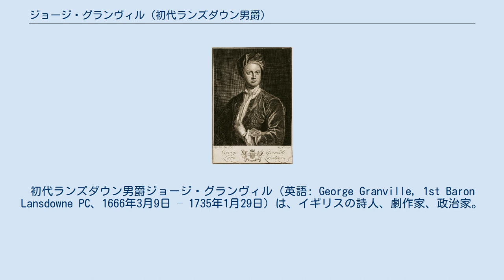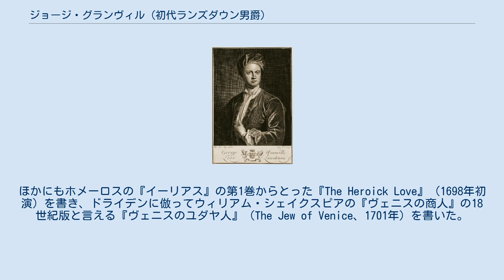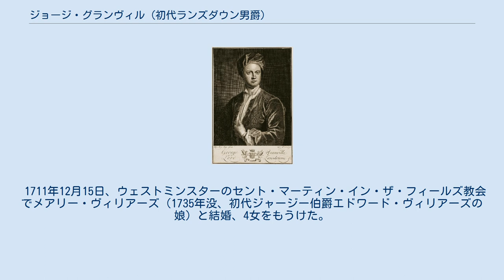ジョージ・グランヴィル (初代ランズダウン男爵)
初代ランズダウン男爵ジョージ・グランヴィル（英語: George Granville, 1st Baron Lansdowne PC、1666年3月9日 – 1735年1月29日）は、イギリスの詩人、劇作家、政治家。
 バーナード・グランヴィル（サー・ベヴィル・グレンヴィルの四男）の息子として生まれた。
第3代バース伯爵ウィリアム・グランヴィル（1692年 – 1711年、第2代バース伯爵チャールズ・グランヴィルの息子）の相続人でもあったため、ジョージ・グランヴィルはその出自の影響を受けてトーリー党員かつジャコバイトになった。
 最初は政治と文学の両方に興味を持ち、1677年にケンブリッジ大学トリニティ・カレッジに入学した。
在学中にジェームズ2世の王妃メアリー・オブ・モデナがケンブリッジ大学を訪れたとき、彼女を歓迎する詩作を書いた。
その後はパリで過ごし、1688年の名誉革命でジャコバイト側が敗北すると、イングランドでしばらく引退生活を過ごした。
1690年代中期までにジョン・ドライデンの友人になり、劇作家としての道を歩むようになった。
グランヴィルは『The She Gallants』という風俗喜劇を書いたが、1695年の上演は失敗に終わった。
ほかにもホメーロスの『イーリアス』の第1巻からとった『The Heroick Love』（1698年初演）を書き、ドライデンに倣ってウィリアム・シェイクスピアの『ヴェニスの商人』の18世紀版と言える『ヴェニスのユダヤ人』（The Jew of Venice、1701年）を書いた。
また1705年の『The British Enchanters』というオペラ風な華やかな演劇はトマス・ベッタートン一座の上演が成功を収め、グランヴィルの作品では最も成功した演劇であった。
 サミュエル・ジョンソンはグランヴィルの（演劇風の詩作以外の）詩作がエドマンド・ウォラーのそれを盲目的に模倣したものであると評したが、グランヴィルの詩作の一部は発表当時は人気があった。
また、グランヴィルはアレキサンダー・ポープを激励しており、ポープは『アーバスノットに与える書』でグランヴィルへの謝辞を書いている。
 グランヴィルの両親と親族にあたる初代バース伯爵ジョン・グランヴィル、第2代バース伯爵が1701年に相次いで死去し、1702年にアン女王が即位すると、グランヴィルは政界で力を発揮するようになった。
まず初代バース伯爵の家族からの支援を受けて1702年にフォイ選挙区で庶民院議員に当選、翌年にペンデニス城総督に任命された。
議会ではロバート・ハーレーの勢力圏内で活動、ゴドルフィン＝マールバラ政権（ホイッグ党）中の1710年にはヘンリー・サシュヴェレルを弁護して名声を得た。
 ゴドルフィン＝マールバラ政権が倒れると、グランヴィルはコーンウォール選挙区の議員になり、1710年9月28日には戦時大臣に任命された。
戦時大臣の在任中に軍需品や募兵に関する重要な法案が議会を通過するよう留意したが、トーリー党政権期のグランヴィルは家族内紛や法廷闘争に悩まされた。
すなわち、第3代バース伯爵ウィリアム・グランヴィルが1711年に子供のないまま死去すると、ジョージ・グランヴィルはグランヴィル家の世嗣ぎになったが、バース伯爵は継承できず、1712年1月1日にビディフォードのランズダウン男爵に叙されただけだった。
ジョージ・グランヴィルは多くの時間や資金を費やしてバース伯爵の爵位を確保しようとしたが、結果は失敗に終わった。
戦時大臣としても汚職を疑われ、また選挙で対立候補を立てられたため資金を費やして選挙戦を戦わざるを得なかった。
1712年8月18日、枢密顧問官に任命された。
また、1712年7月から1713年8月まで王室監査官を、1713年から1714年まで王室会計長官を務めた。
 1714年にアン女王が死去すると、ジョージ1世が王位を継承したが、ジョージ1世がホイッグ党を支持したため、トーリー党員で官職を務めた人物はほぼ全員罷免され、ランズダウン男爵もその1人だった。
ランズダウンは不平を感じてジェームズ老僭王と秘密裏に文通を交わすようになり、老僭王はアン女王が創設したラ...